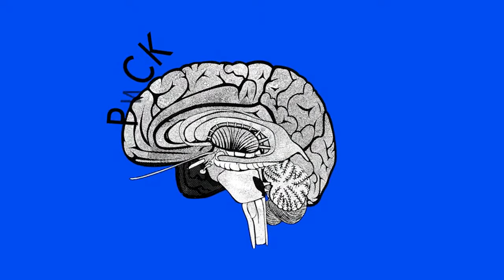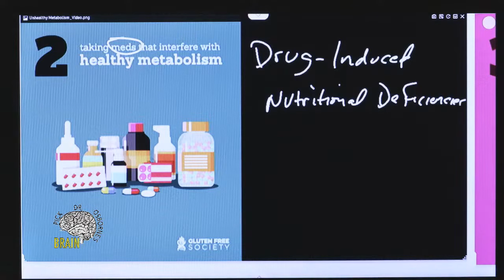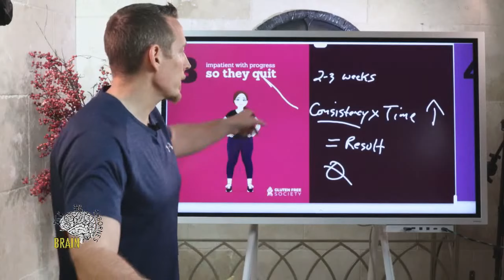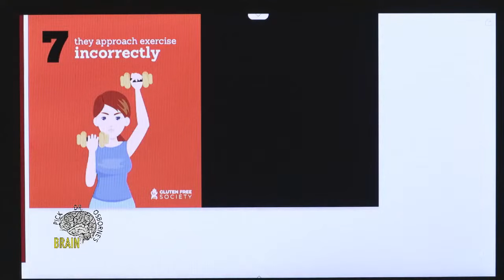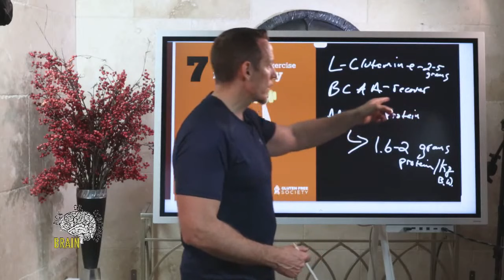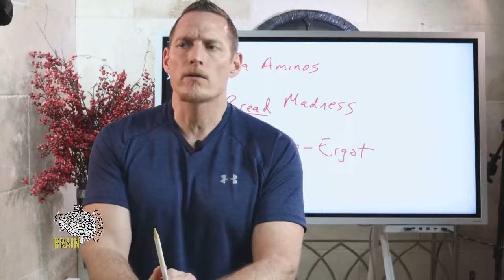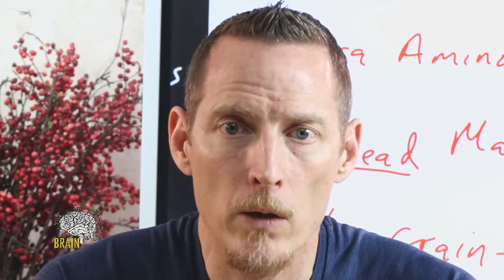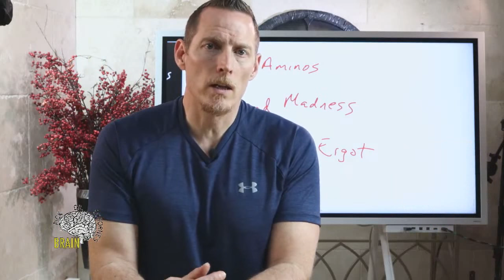Top 7 Mistakes People Make To Achieve Healthy Body Weight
People are different and unique. No one diet is right for everyone. The same can be said for exercise. No one program is right for everyone. If you are having problems with weight loss, know what your options are. You might not be responding for a number of different reasons. Specialized genetic and laboratory testing can help you identify what type of diet and exercise program will work better for you. Put the odds in your favor before you get frustrated with a lack of progress.

00:00 - intro and overview
01:38 - counting calories but eating inflammatory food
08:41 - taking medicines that interfere with metabolism
17:59 - people get impatient and quit
20:40 - lack of sleep
23:47 - poor macronutrient balance
28:00 - failure to address nutritional deficiencies
30:25 - incorrect approach to exercise
34:00 - Q&A